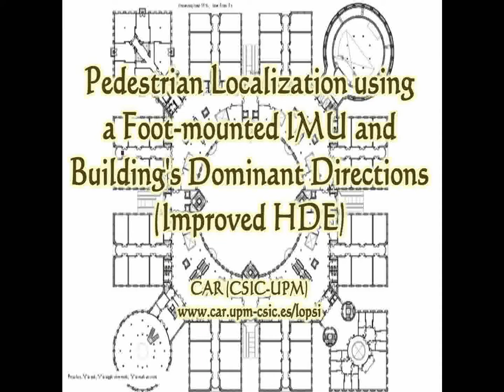Improved Heuristic Drift Elimination (iHDE) for IMU-based Indoor Pedestrian Navigation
Dead-reckoning position estimation of a person walking in buildings. The system uses 3-accelerometes and 3 gyroscopes (IMU) installed on the person's foot. Heading is corrected using the building's dominant directions, so no magnetic sensors are needed (avoiding the use of the typically perturbated local Earth magnic field). Positioning error is lower than 0.3% of Total Travelled Distance (TTD), e.g. the trajectory of this video accumulates 1.5 metres positioning error in a 600-meter-long path.